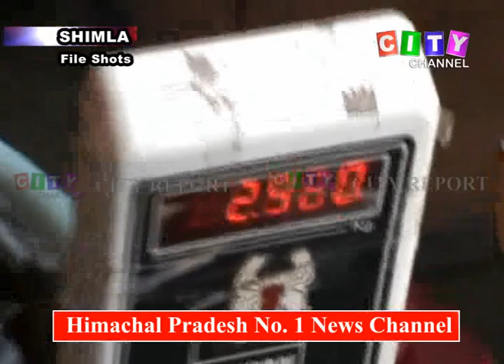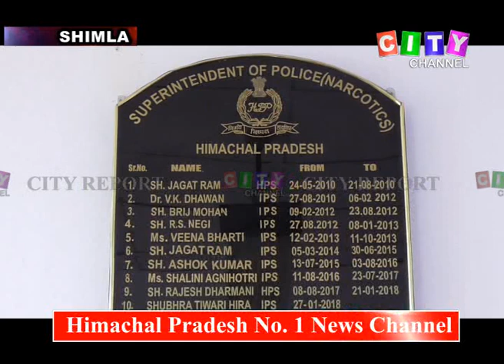Shimla Nasha Problem 01 Aug 2018